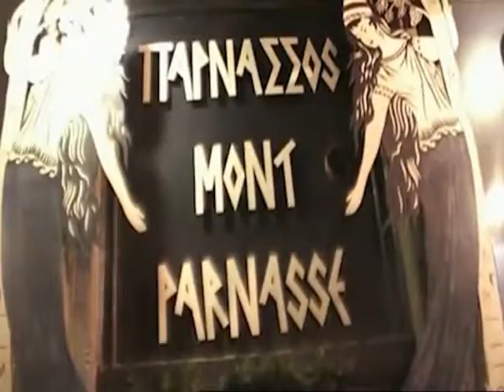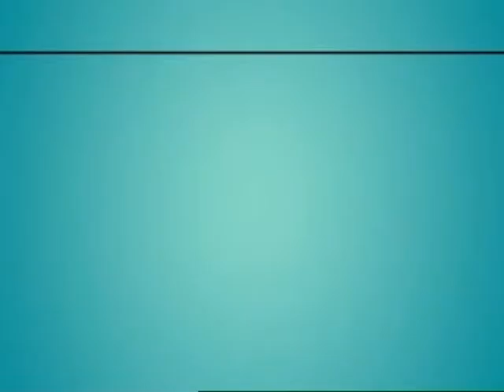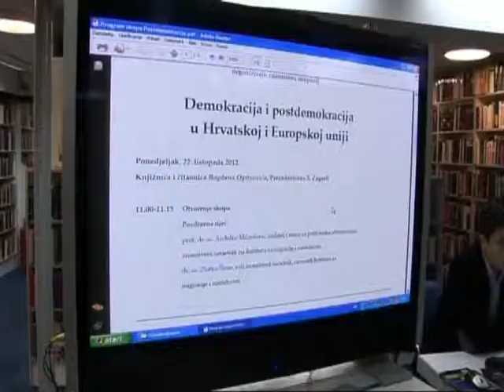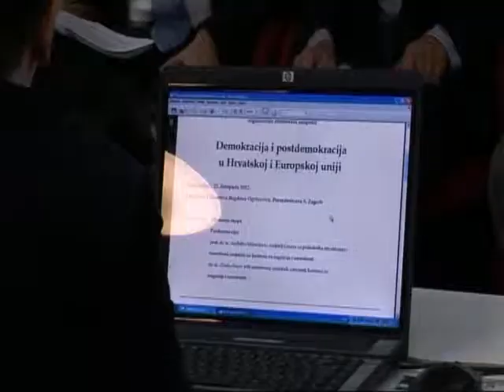ZOOM MAGAZIN ZNANSTVENI SKUP